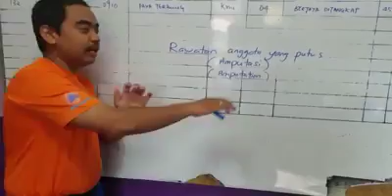Bagaimanakah first-aid utk Jari terputus ( amputation ) ?